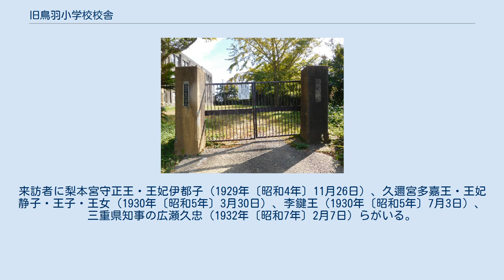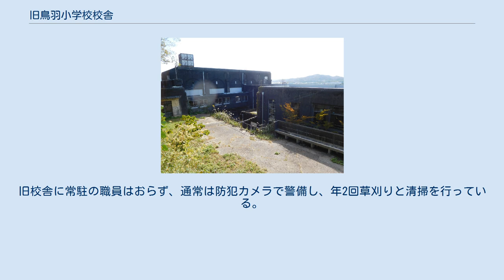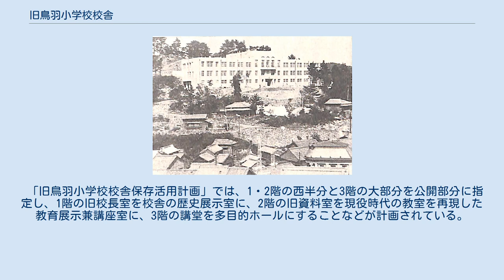旧鳥羽小学校校舎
三重県の公立小学校_(廃止)
旧鳥羽小学校校舎（きゅうとばしょうがっこうこうこうしゃ）は、三重県鳥羽市鳥羽三丁目にある建築物。
1929年（昭和4年）に竣工し、2008年（平成20年）まで鳥羽市立鳥羽小学校の校舎として利用された。
校舎としては三重県で初めて建設された鉄筋コンクリート構造の建築物であり、現存する三重県最古の鉄筋コンクリート建築物である。
2010年（平成22年）に日本の登録有形文化財に登録を受けた。
 旧鳥羽小学校校舎は鉄筋コンクリート構造3階建ての建築物であり、上から見るとEの字形をしている。
清水栄二の設計、西本組（現・三井住友建設）の施工による。
清水は神戸市役所の職員で、作品は兵庫県神戸市周辺に集中しているが、鉄筋コンクリート構造の建築物を設計できる数少ない建築家であったことから、各地の町村役場から受注しており、旧鳥羽小学校校舎もその1つである。
 正門 表面は長さ67.48 mあり、モルタルで仕上げている。
ロマネスク建築を彷彿させる3連のアーチ窓や演台のようなバルコニーがアクセントになっている。
 建築としての特徴は、背面の3階部分が斜面に張り出して、その内部が大空間の講堂となっていること、随所にアール・デコ調の意匠を取り入れていることである。
窓、柱、バルコニーはゴシック調を取り入れ、校舎1階には太い円柱の柱が廊下に立っている。
廊下は木材でできており、卒業生からは「温かみがある」と評価されていた。
内壁は漆喰が塗られている。
 正門は、コンクリートに人造石洗い出し仕上げを施した門柱と鉄の門扉で構成され、どちらも経年劣化が進んでいる。
校舎北側の手洗い場は、水道の閉鎖に伴い蛇口が撤去され、外枠だけの状態で残っている。
 現役の校舎として利用されていた頃には、プールや体育館がない、バリアフリー非対応などの課題があった。
 校舎裏面（左側が講堂） おおむね建築当初の状態を保っているが、床板は校長室などごく一部を除き全面的に張り替えられ、照明器具は玄関のペンダントライト以外交換された。
建具は建設当時の木製のものが一部残存し、外側はアルミサッシに変更された。
 2015年（平成27年）の「旧鳥羽小学校校舎保存活用計画」策定時点では、内壁の漆喰剥離、屋上の排水不良による内部の雨漏りが発生しており、北から南に傾斜する山腹に建設されたため、校舎北面と1階の採光不良と湿気が課題になっていた。
 旧運動場（本丸跡） 旧校舎は九鬼嘉隆が築城した鳥羽城の本丸跡地付近（二の丸跡）に建設された。
鳥羽城は標高40 mの城山に築城され、海側に大手門が設けられていた。
1965年（昭和40年）12月9日に三重県指定史跡「鳥羽城跡」が指定され、校地もこれに含まれたため、現地での建て替えが困難となった。
 本丸跡そのものは、旧鳥羽小学校の運動場として使われていた。
学校の運動場としての利用を終えて以降、避難場所として利用されている。
 鳥羽小学校は、1873年（明治6年）11月20日に鳥羽藩の藩校・尚志館を母体として開校した大里学校を起源としている。
開校当初は寺院を校舎に充てていたが、1894年（明治27年）11月に新校舎が落成し、これをしばらく利用した。
 しかし、経年劣化による校舎の老朽化と教室不足のため、時の鳥羽町は錦町（現・鳥羽三丁目）にあった校舎を全面改築し、校地も拡張することを計画した。
ところが鳥羽町会は校地変更意見書が提出されるなどして紛糾し、町民からも負担が重すぎるとして反対署名や三重県への陳情などの運動が起こされた。
こうした情勢で、鳥羽出身の御木本幸吉は鉄筋コンクリート校舎の建設を助言し、資金を提供したことから、町長の赤坂治郎吉の「英断」により、鳥羽城跡に新校舎を建設することが決定した。
 建設当時の鳥羽尋常高等小学校（1929年） 1928年（昭和3年）9月26日に施工者の西本組神戸出張所で地鎮祭を挙行して着工、1929年（昭和4年）2月16日に竣工した。
完成した校舎は鳥羽城跡にそびえるように立ち、「三重県初の鉄筋コンクリート校舎」、「設備は県下一」と讃えられ、物珍しさから県内各地より見学者が訪れた。
来訪者に梨本宮守正王・王妃伊都子（1929年〔昭和4年〕11月26日）、久邇宮多嘉王・王妃静子・王子・王女（1930年〔昭和5年〕3月30日）、李鍵王（1930年〔昭和5年〕7月3日）、三重県知事の広瀬久忠（1932年〔...